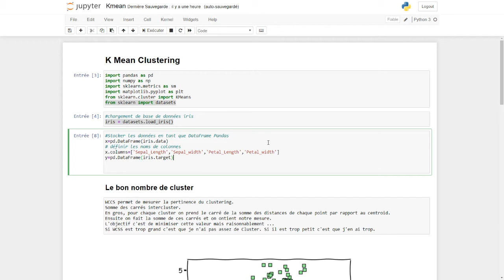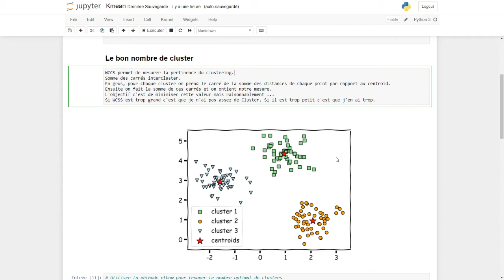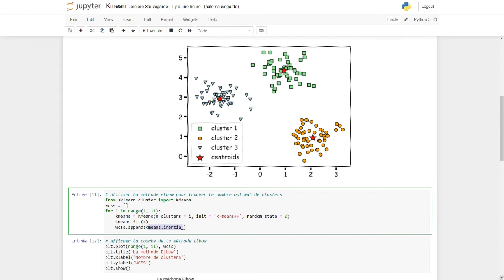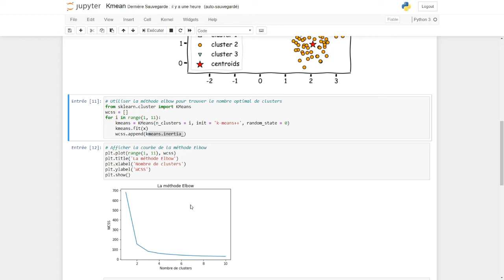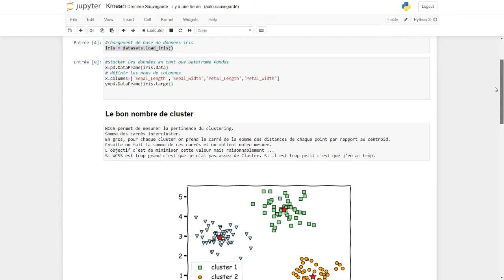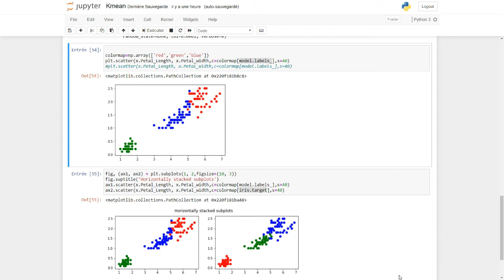MACHINE LEARNING : 08 KMEAN CLUSTERING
Tuto sur le KMEAN Clustering